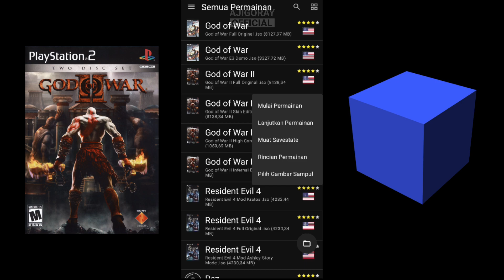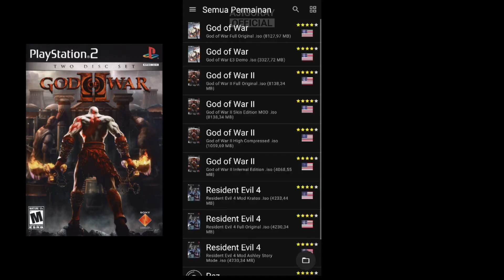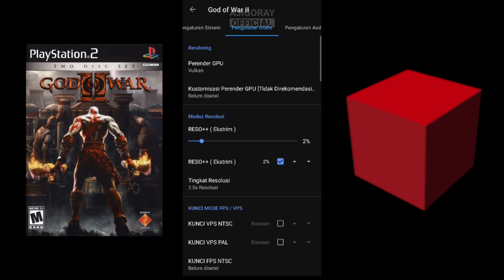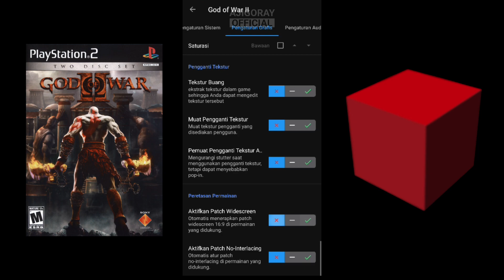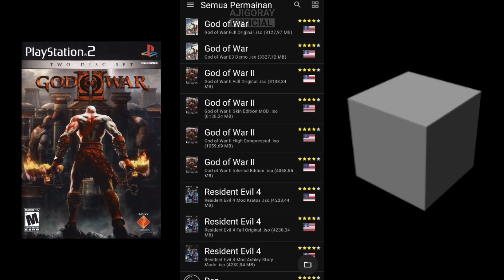God of War II: AetherSX2 Emulator Versi Original, BlackHawk, MMJ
Info Device:

Ram 6/128GB
Android 13
MIUI Global 14.0.5
No Root